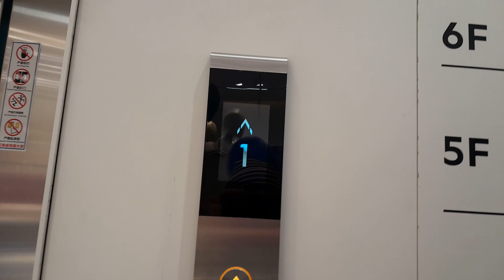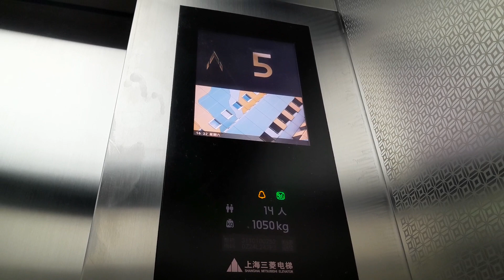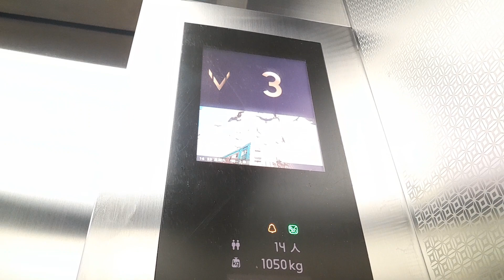Shanghai Mitsubishi elevators in Lily Shanghai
This one is a Shanghai Mitsubishi elevator with a Mitsubishi NEXIEZ-like button.